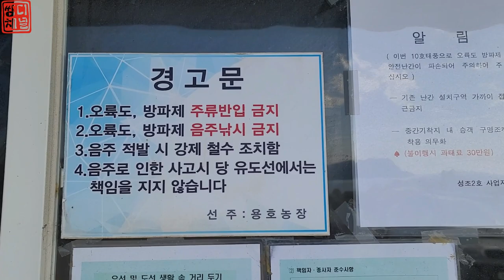뜬방 문어낚시 이곳에만 통하는 채비가 있었다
안녕하세요.
쌍디입니다.

날이 좋아서 그냥 지나갈수 없었습니다.
어디든 가야하는데
그동안 해보고 싶었던
뜬방(오륙도 일자방파제) 문어낚시
예전부터 많이 나온다는 건 알았지만
좀처럼 시간이 안나더군요.
베이트 장비로 다시한번 도전해보려 합니다.

반찬낚시 즐기시는분들 꼭 가보세요.
고등어,전갱이는 뭐 순식간에 쿨러 차더라구요.